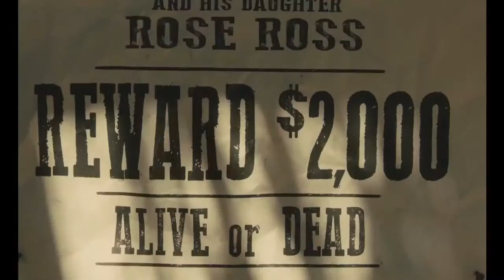Строго на запад - Русский трейлер